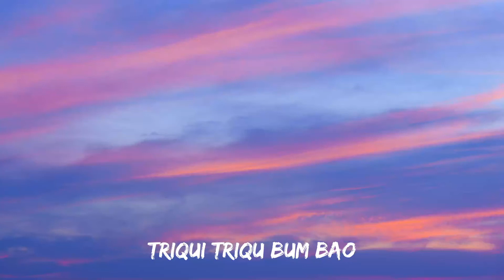Atlantic de La Gomera -- Triqui Triqui Bum Bao -- En directo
Orquestas Canarias